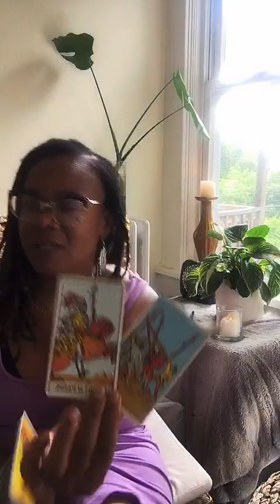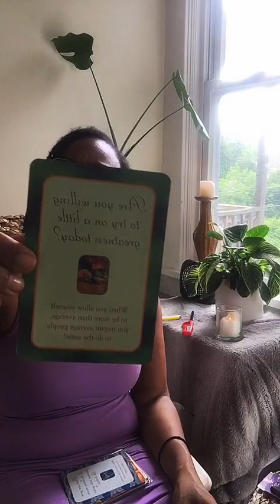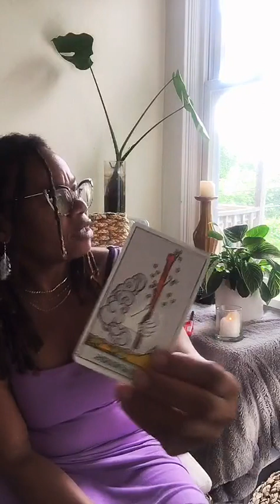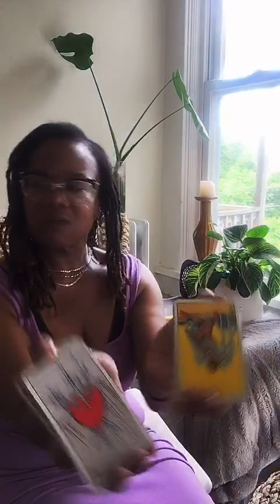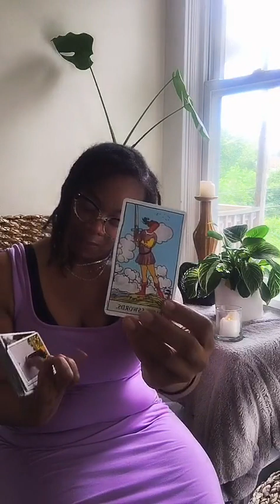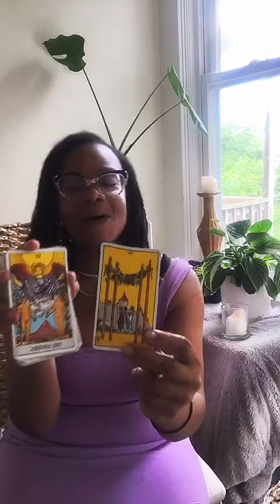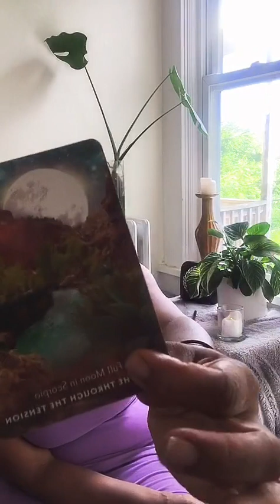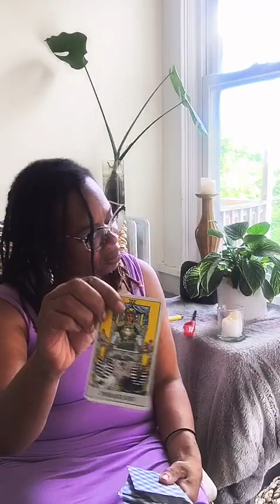collectivereading Neveralone WalterHawkins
Pisces High Priestess
Personal Readings, Spiritual Coaching, Spiritual Guidance, Spiritual Couples Guidance, Spiritual Retreat Host :

The Awakened Empress 33